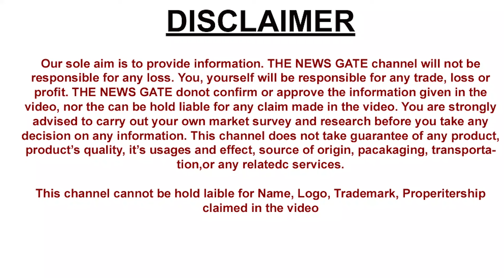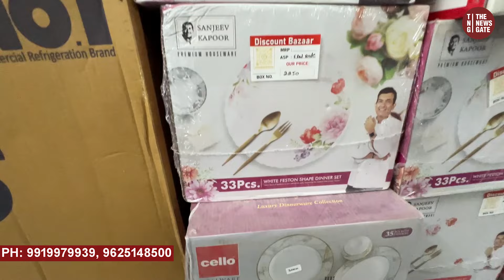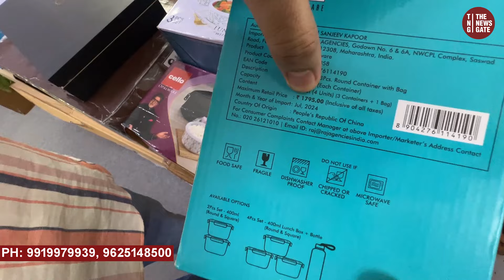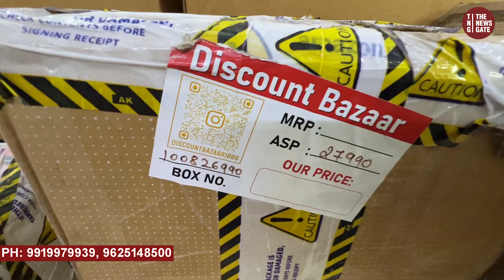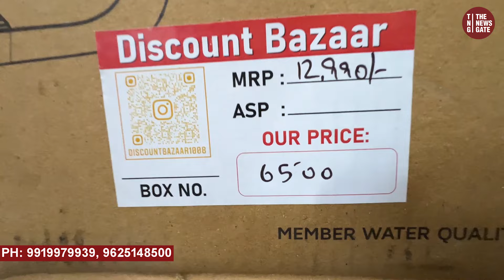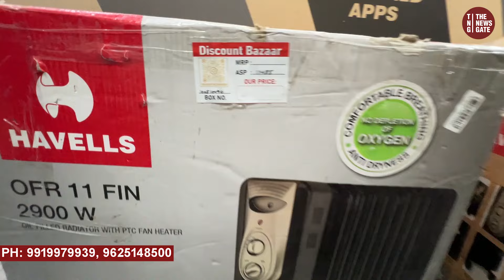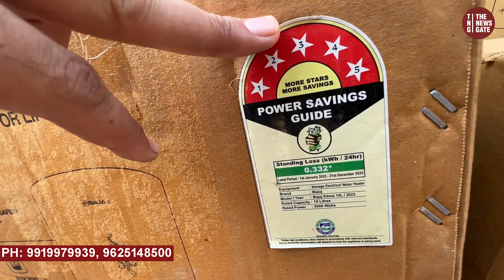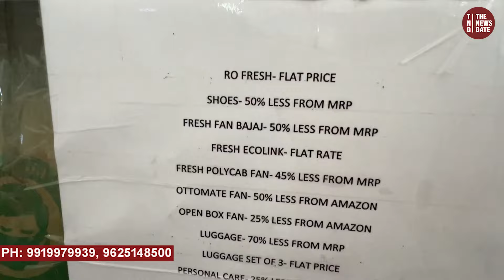Festival Offer Upto 85% Off Electronic Warehouse Cooler Big & Mini Electronics Appliances Frij Mixer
/ reels
  / thenewsgate4u

Discount Bazaar
Timings 11 AM to 9 PM
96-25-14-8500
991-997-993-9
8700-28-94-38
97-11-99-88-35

Store address-
WZ- 572K, Naraina Village, Naraina Vihar Club Road, New Delhi- 110028
Near C block gurudwara

Join groups for daily updates-
1- Instagram
 / discountbazaar1.  .

  / reels
  / thenewsgate4u

  / reels
  / thenewsgate4u

Facebook: For short videos, news & alerts, like our page   / thenewsgate4u

ac market
fridge market
half rate showroom
led tv
branded ac market
doubledoor fridge
diwali gift
startup2025